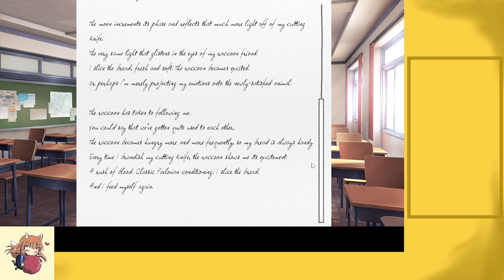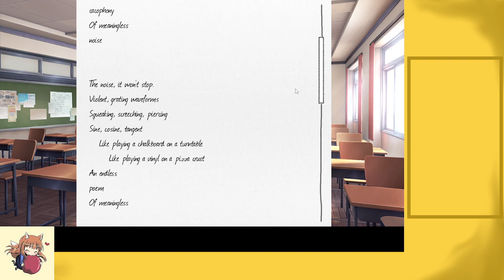DDLC VOD 2 | Vocal Cords have gone missing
The second DDLC stream. It was fun and made my throat hurt. I hope you enjoy, and to whoever rick rolled me. Good job, I didn't expect it...